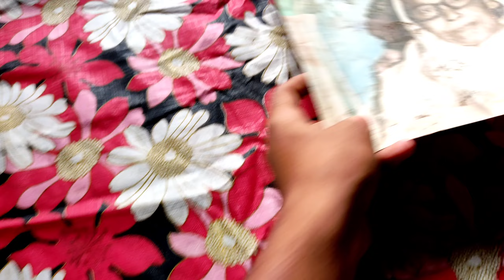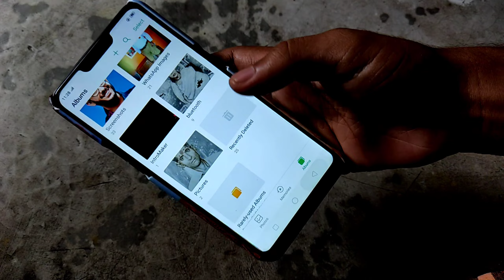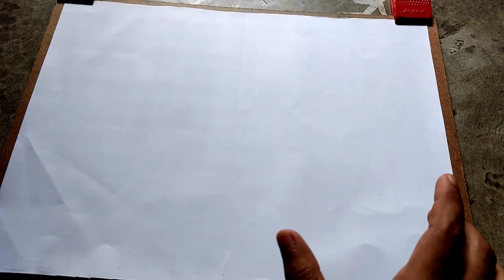🤑My First Commission Work🤑 || How To Set Price Of Commission Work?? 🤔🤔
My First Commission Work🤑 || How To Set Price Of Commission Work?? 🤨🤔 ‎@Jit Saha Art

Press the like button if not pressed.

jit_saha_art

Materials I used:

✅ CAMLIN, ARTLINE pencil (2b,4b,6b,8b,10b)
✅Cotton buds
✅Cartridge paper
✅Doms Sharpner
✅Apsara Ereaser
✅White Gel Pen
✅Agni Ball pen
✅Tombow Mono Zero Ereaser